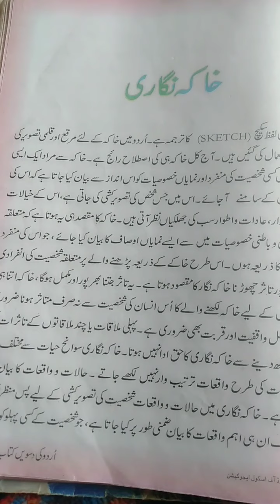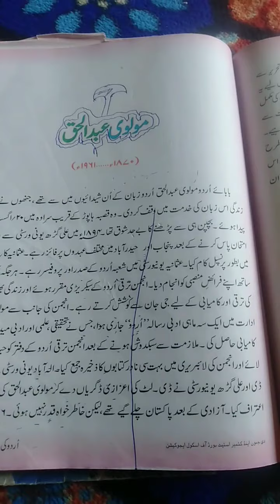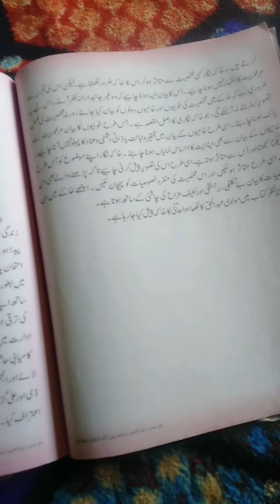khaka negari sub urdu class 10th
M Ashraf Dar.